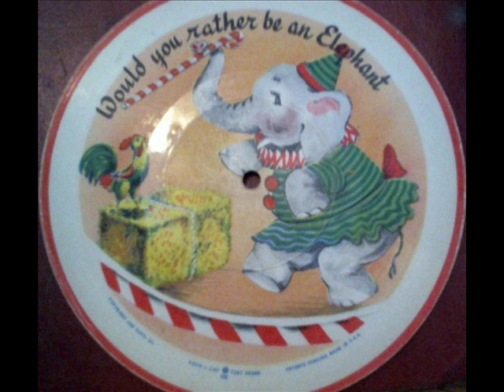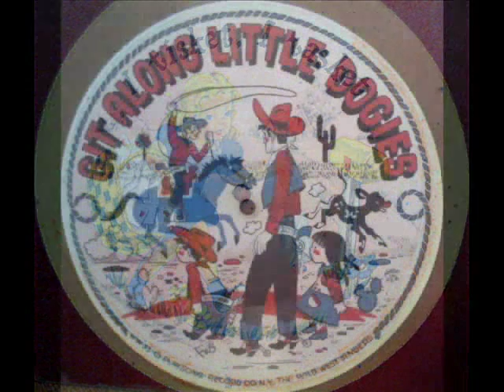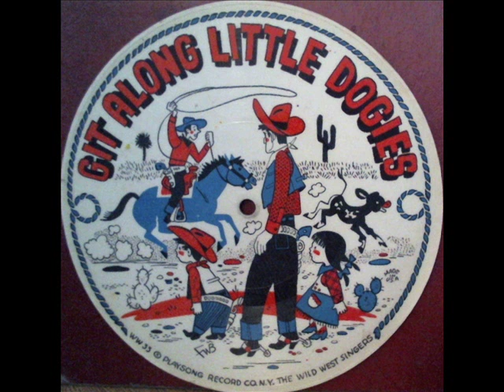1940's Children's 78 RPM Picture Records Part One.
It is not very often I get records of this vintage variety, and don't expect top notch sound as these records were intended and most likely handled by children. My aunt and uncle gave me these vintage late 1940's Children's 78 R.P.M. Picture Records that are made with a thin clear plastic coating over cardboard and while there is some problems in playing these records, they played fairly well even over some of the lighter crayon marks on one of the record surfaces. A few of the records are having issues with the clear coat separating from the cardboard and it was most apparent at the beginning of the record which gave a bounce skip problem over the areas effected. Playsong records featuring The Wild West Singers were the dominant records here and also The Merry Singers were in the record lineup.

Transferred to video using stereo gear shown on featured channel video.